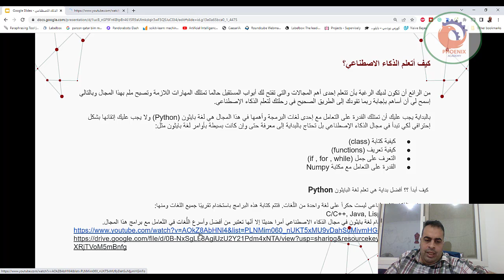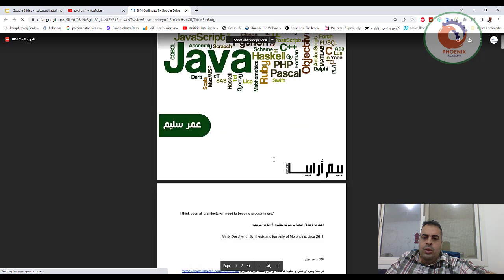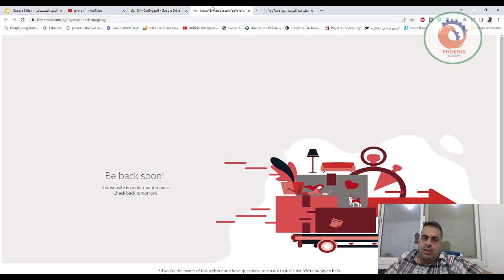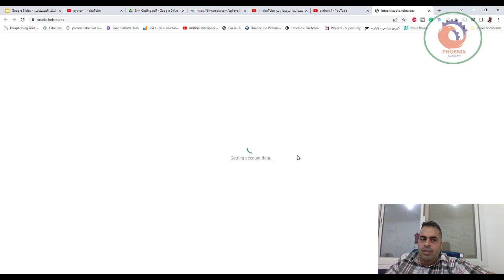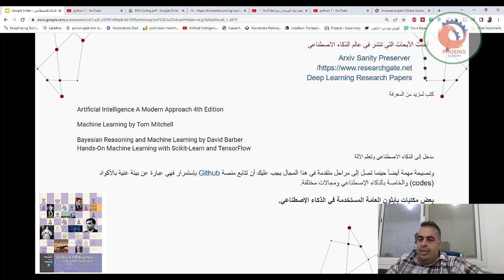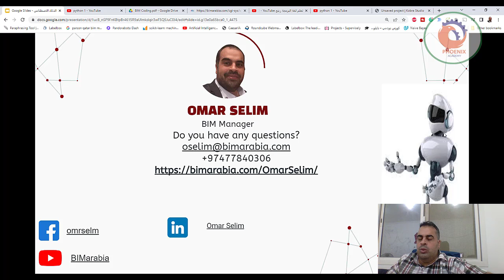كيف أتعلم الذكاء الاصطناعي؟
❤️ روابط التواصل
✅ انستجرام